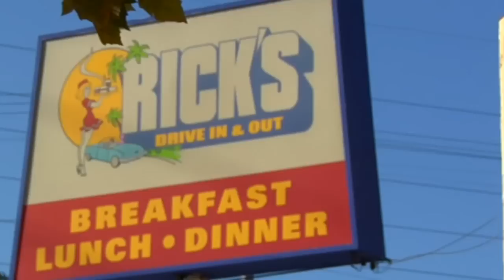Erotic Date: Leidy's New Boyfriend Ep. 2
Chance encounter leads to romance. Will fireworks blast off? Is it a match made in heaven or someplace a little more exciting? Charlie is going to find out. After all, who can resist a woman on rollerblades?

This is a new web series about a woman who has decided to take matters into her own hands when it comes to relationships.

Starring Ryan Reyes as Charlie.
Written/Directed by Jake Barsha.
Produced by Right Hook Films & wonderful production team.